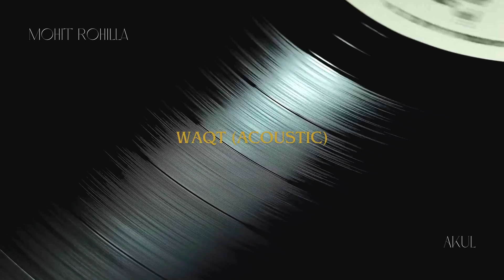Mohit Rohilla - Waqt (Acoustic) | Akul | 2024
Official Audio for "Waqt (Acoustic)" by Mohit Rohilla.

Credits
Artist : Mohit Rohilla
Guiters/ Produce / Mix / Mastered : Akul

Lyrics:
Itna waqt guzara hai,
Dil mera bechara hai,
Aansuon ko dhunde jab bhi na ho tu,

Tu laut ke kab aa raha hai,
Har ek pal gawara hai,
Tu sath na ho toh main kya dekhu? Haath tham le na tu mera,

Tujhe sang har pal hai sunhera,
Bolna jo chahun, par kuch keh na saku,

Tera hoon main, tu hai meri,

Ab har lamhe main tu hi hai, haan, zaroori.
Tujh sang chalte chalte khush rehta chehra mera,
Teri aankhon se bhi kuch toh hai rishta gehra,

Kya hi maang liye tumse,
Kyun chup baithe ho tum kal se?

Itna kyun tu sata raha hai,
Ab sehan na ho pa raha hai,
Jahan jaate the hum akele, ja na saku.

Tu chhod ke kyun ja raha hai,
Tu hi mera sahara hai,
Jo khate the hum akele, kha na saku. Tera hoon main, tu hai meri,